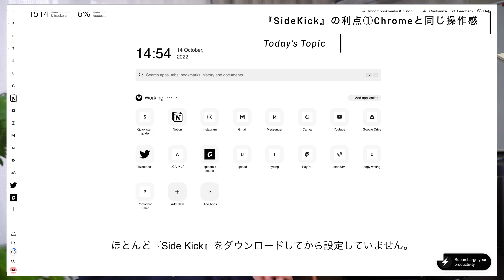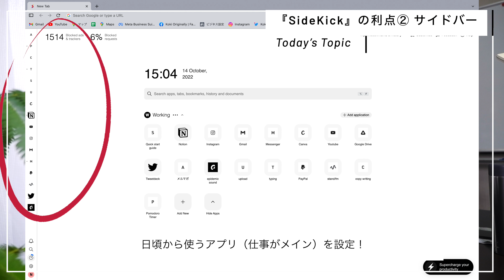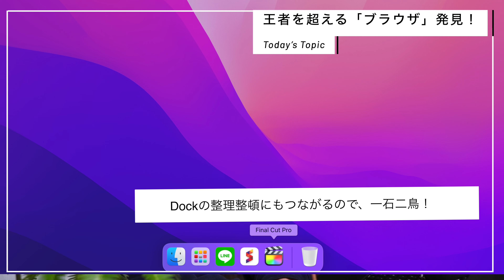Google Chromeを超える「ブラウザ」！？ 仕事生産性も向上間違えない！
今回のTopicは『ブラウザ』です。
皆さんは、普段PCやMacBookで一番検索アプリはなんですか？
多分・・『Google Chrome』なんじゃないかなと・・・。

その王者『Google Chrome』を超えるブラウザを発見！
それは

”SideKick”

というアプリです。
今回は、その良い点を僕なりにレビューしてみました。

・Chapter
00:00 OP.前説
01:39 SideKickの利点①
02:47 SideKickの利点②
04:46 まとめ・ED

Google Chromeの完全上位互換!? "神"と噂の仕事用ブラウザ「Sidekick」を試す
49,864 回視聴2022/08/04
monograph/ 堀口英剛
vidIQ badge
今日は一番使うアプリであるブラウザについて！

最定番Google Chromeの遺伝子を継いだ「仕事用最速ブラウザ」を見つけてしまったので良さを解説してみました。

僕がやりたかったこと全部コレでできるわ…！

14インチMacBook “Pro”からM2 MacBook “Air”に変えて3ヶ月経った今の正直な感想
27,400 回視聴2022/10/12

monograph/ 堀口英剛
vidIQ badge
M2 MacBook Airを超進化！おすすめアクセサリー＆周辺機器9選【2022年版】
81,430 回視聴2022/07/29

保存

monograph/ 堀口英剛
vidIQ badge
M2 MacBook Air、最近かなり手に馴染んできて早くも愛着が湧いてきました…！今回はM2 Airに合わせた周辺機器＆アクセサリについてお話。

Airになると周りの細かいモノも一回り小さくなるので持ち物が軽量化できて良いですね。M2が気になっている方、M1 Airを使っている方は参考にしてみて下さい！

紹介したアイテム一覧はこちら！